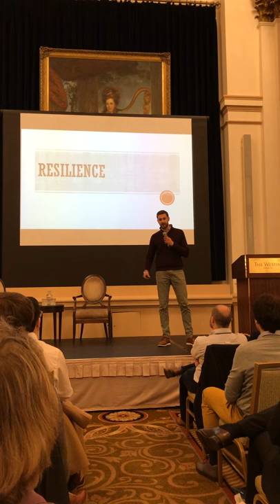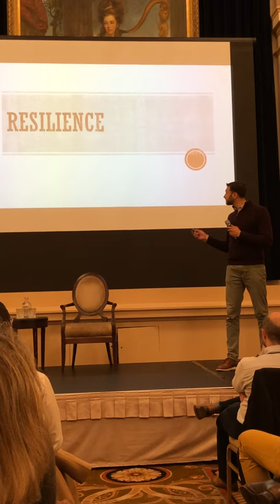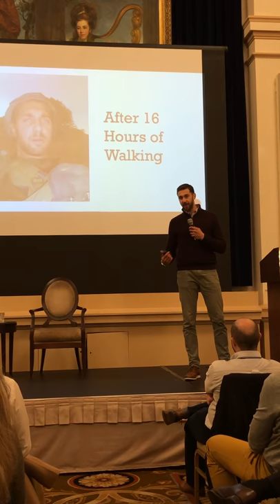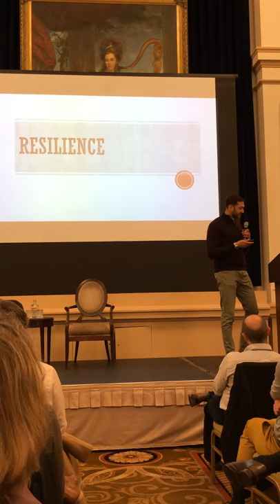Resilience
TedX style talks, Dublin Smartly EMBA conference, March 2019